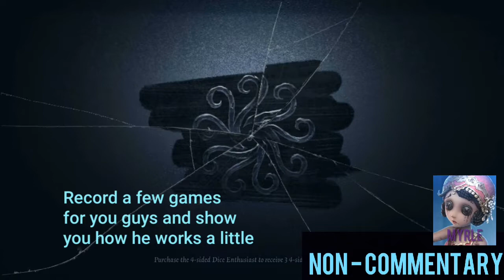Magnetic Prospect | Identity V : The Prospector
First clips of me using the prospector! Got him in a random treasure box with the skin. I got very lucky! I hope you guys enjoy him!